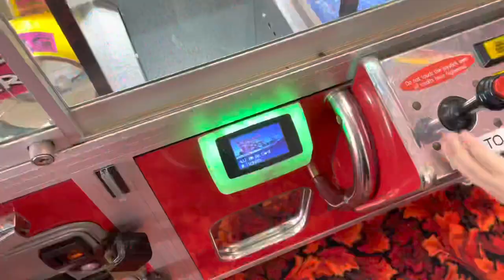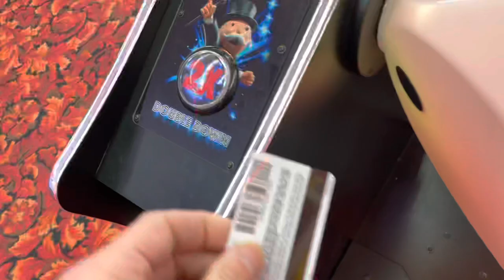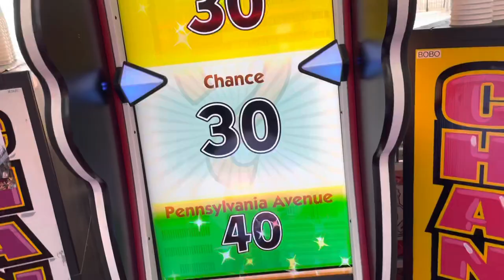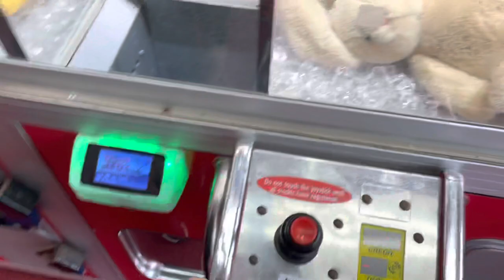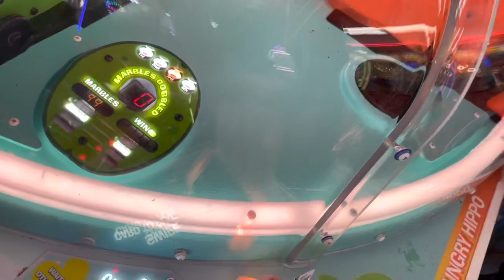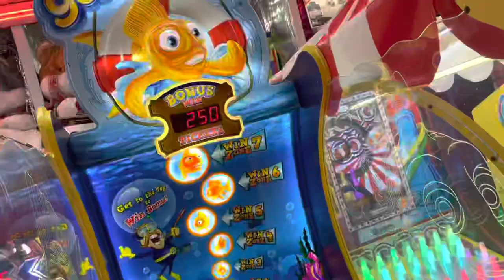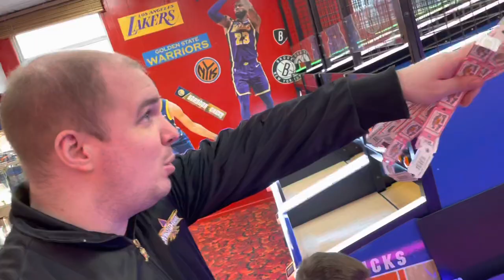Last stop Seaside Heights Arcade party vlog